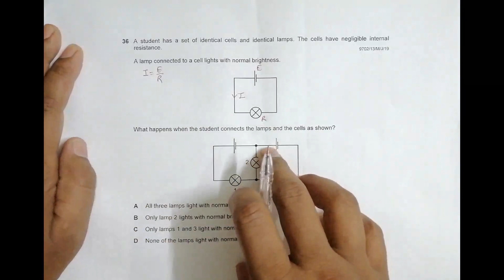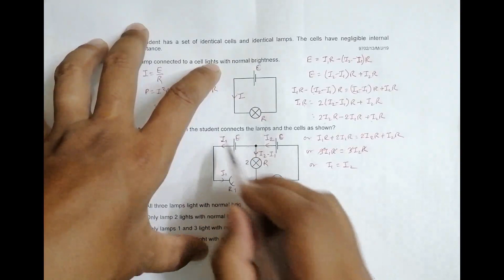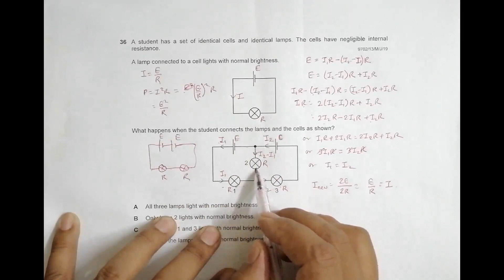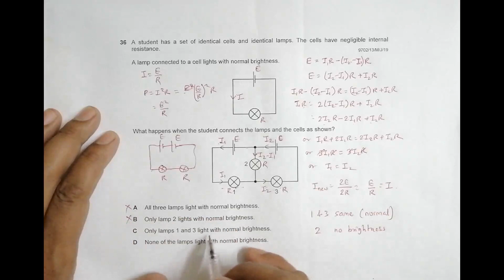2019 CAIE AS & A level May June Physics Paper 13 Q. No. 36 (9702/13/M/J/19) by Sajit C Shakya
2019 CAIE AS & A level May June Physics Paper 13 Q. No. 36 (9702/13/M/J/19) by Sajit Chandra Shakya from Nepal

A student has a set of identical cells and identical lamps. The cells have negligible internal
resistance.

A lamp connected to a cell lights with normal brightness.

What happens when the student connects the lamps and the cells as shown?